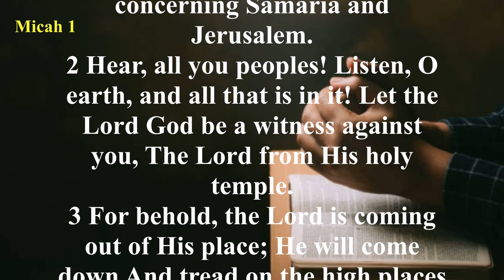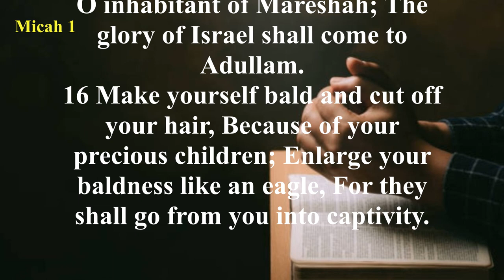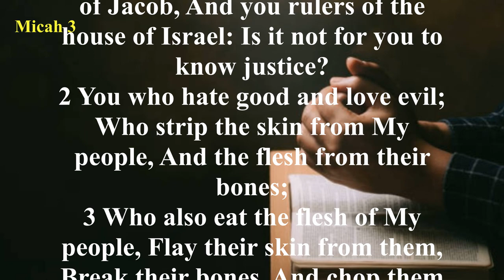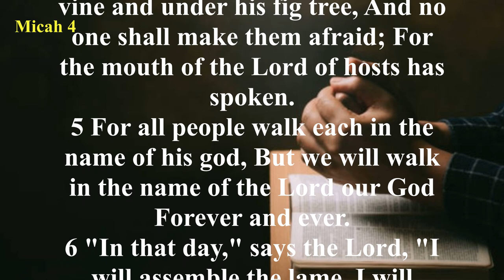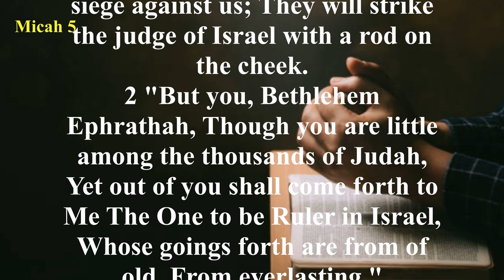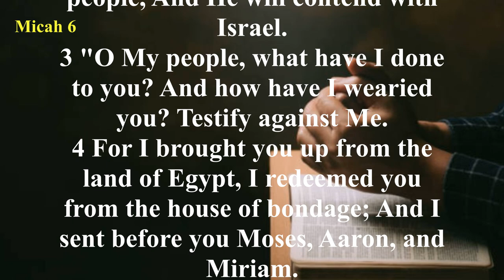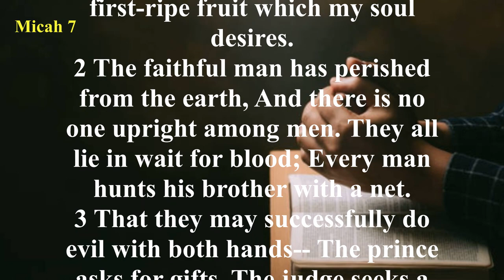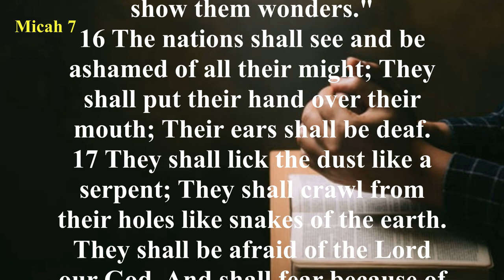The Book of Micah (NKJV) | Full Audio Bible with Scrolling text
Summary: The prophet condemns the rulers, priests, and prophets of Israel who exploit and mislead the people. It is because of their deeds that Jerusalem will be destroyed. The prophet Micah proclaims the deliverance of the people who will go from Jerusalem to Babylon and concludes with an exhortation for Jerusalem to destroy the nations who have gathered against her. The ideal ruler would come from Bethlehem to defend the nation, and the prophet proclaims the triumph of the remnant of Jacob and foresees a day when Yahweh will purge the nation of idolatry and reliance on military might. The prophet sets forth a powerful and concise summary of Yahweh’s requirement for justice and loyalty and announces judgment upon those who have followed the ways of Omri and Ahab. The book closes with a prophetic liturgy comprising elements of a lament. Israel confesses its sin and is assured of deliverance through Yahweh’s mighty acts.